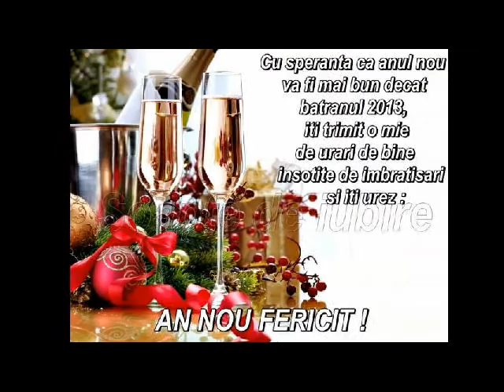LA MULTI ANI 2014 !!!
ABBA -Happy New Year